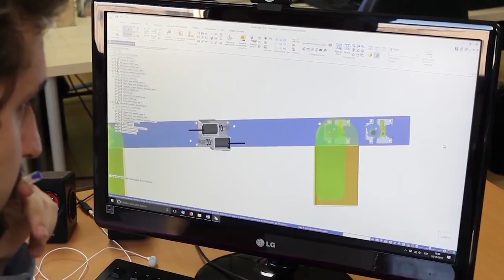Prottech investisseurs (sous-titres en français).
État d'avancement de la mise au point de prottech, juillet 2018